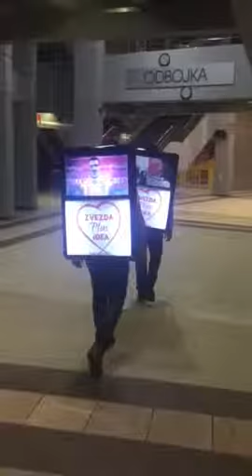Crvena Zvezda - Emporio Armani Milan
Bizzboards  video led panels on Basketball game in Kombank Arena, Red Star vs Emporio Armani Milan